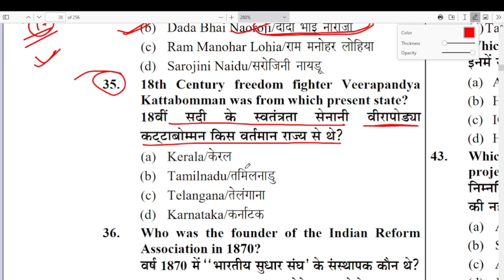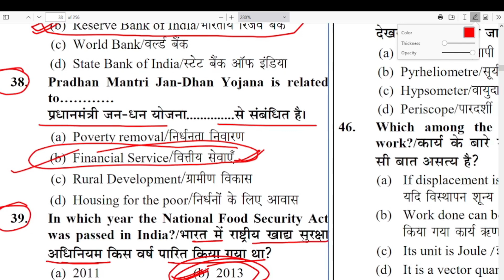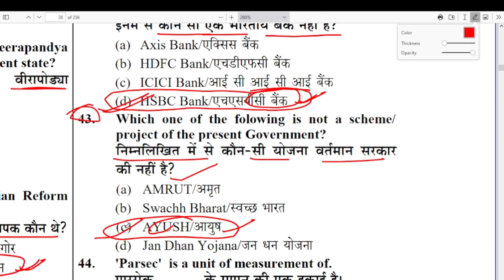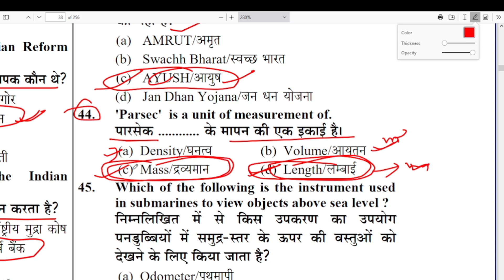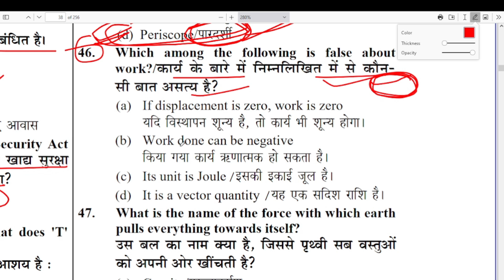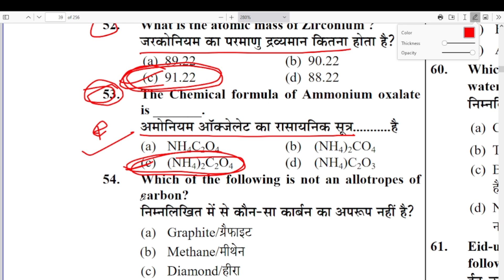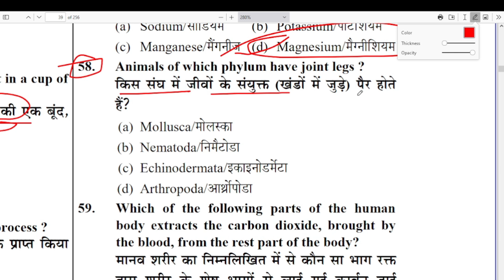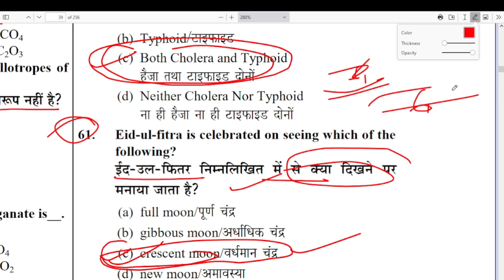बिहार दरोगा नया सेट | Bihar Daroga SI PT 2023 Practices Set 03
बिहार दरोगा नया सेट | Bihar Daroga SI PT 2023 Practices Set 13 | Bihar SI Set

Bihar Police Constable Previous Year Questions
Bihar Police Constable Questions Paper
Bihar Police Quetions paper 2023
Bihar Police Previous paper Questions
Bihar Police Model set 2023
BPSSC Bihar Daroga SI 2023
Bihar Daroga Practice set 2023
Bihar daroga on line practice set
Bihar daroga SI Questions
Biahr SI Previous year Question
Bihar SI 2023 Online Test
Bihar SI Live Test
Knowledge mall Bihar Police